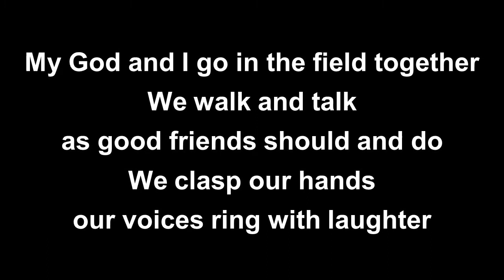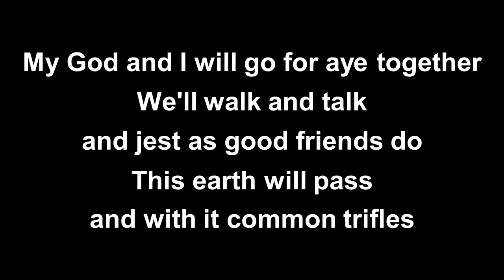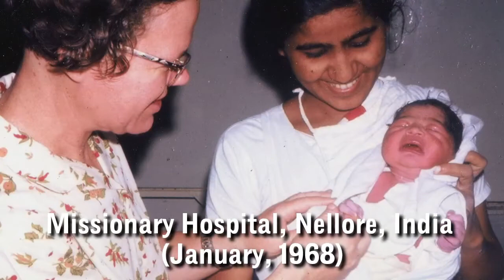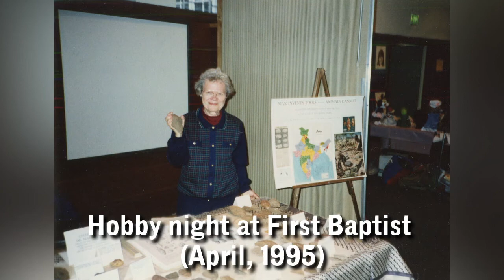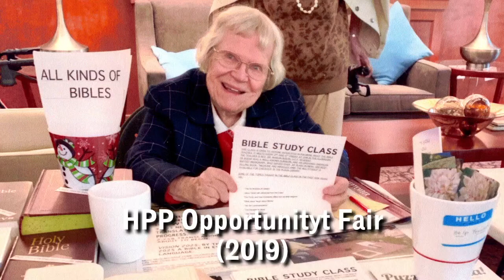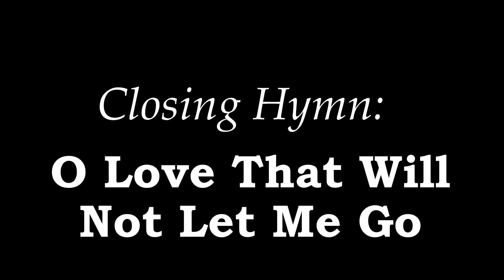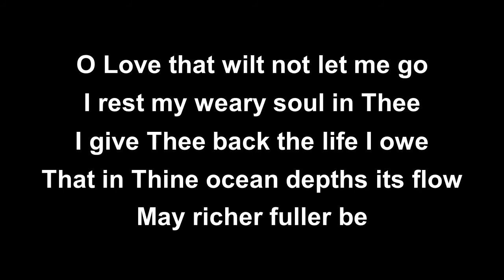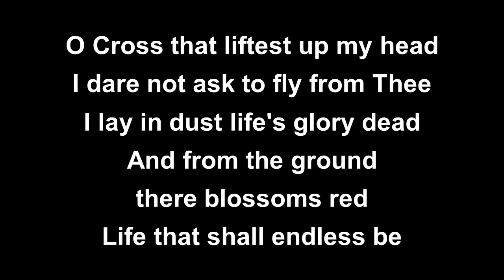Celebration of Life for Dr. Marian Boehr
A Service of Remembrace and Celebration for the life of a true saint, Dr. Marian Oleta Boehr.
First Baptist Church, Portland Oregon
June 12th 2021 at 1:00 PM